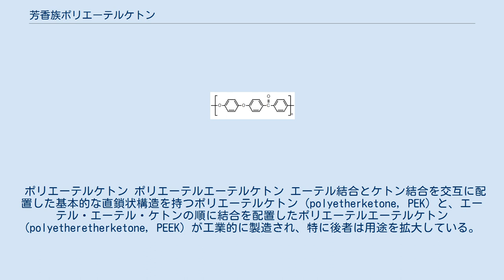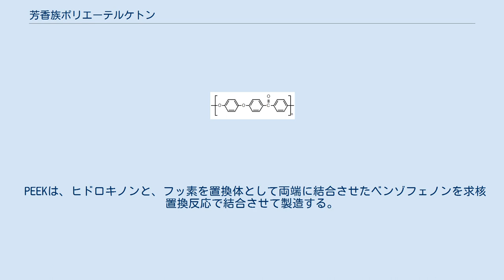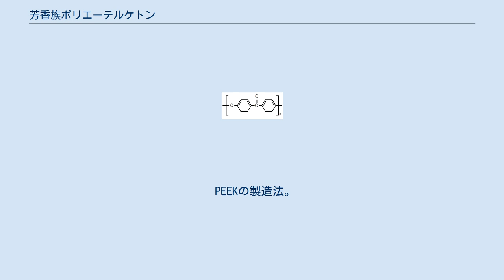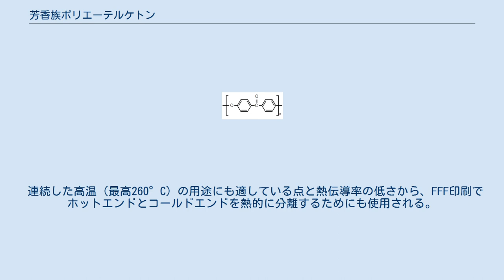芳香族ポリエーテルケトン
芳香族ポリエーテルケトン（ほうこうぞくポリエーテルケトン）は、ベンゼン環がエーテルとケトンにより結合した直鎖状ポリマー構造を持つ、結晶性の熱可塑性樹脂に属するポリマーの総称。
工業材料としてはポリエーテルエーテルケトン (PEEK) が有名である。
 ポリエーテルケトン ポリエーテルエーテルケトン エーテル結合とケトン結合を交互に配置した基本的な直鎖状構造を持つポリエーテルケトン (polyetherketone, PEK) と、エーテル・エーテル・ケトンの順に結合を配置したポリエーテルエーテルケトン (polyetheretherketone, PEEK) が工業的に製造され、特に後者は用途を拡大している。
これらの他に、結合の配置を変更したポリエーテルケトンケトン (polyetherketoneketone, PEKK) やポリエーテルエーテルケトンケトン (polyetheretherketoneketone, PEEKK) も芳香族ポリエーテルケトンの一種である。
 また、現在は研究段階にあるエステル結合を加えたポリエーテルケトンエステルもこの群に加わる。
 5種類の製法に大別される。
ただし工業化されているものは求核置換反応法と求電子置換反応法の2種類のみであり、残る3種類は特許開示がなされている。
 PEKは、フッ素と水酸基を置換体として各端に結合させたベンゾフェノンを求核置換反応で結合させて製造する。
 PEEKは、ヒドロキノンと、フッ素を置換体として両端に結合させたベンゾフェノンを求核置換反応で結合させて製造する。
触媒には炭酸カリウムなどを使用する。
 フッ素は置換体としては高価なため、塩素などの利用も研究されている。
 PEKは、片方にケトン基を介して求電子剤として塩素を結合させた、すなわちアシル基 −C(=O)Cl としたベンゾフェノンをフリーデル・クラフツ反応（求電子置換反応の一種）で結合させる。
触媒には塩化アルミニウムなどを使用する。
 PEKKは、ベンゾフェノンと、両端に求電子剤として塩素を結合させたケトン基を持つベンゼン環を、塩化アルミニウムなどを触媒として、フリーデル・クラフツ反応で結合させて製造する。
 この製法では分岐構造や異種結合が起こりやすく、反応のコントロールが難しい。
 PEEKの製造法。
工業化はされていない。
 タイコインターナショナルが特許を所有している。
出願はレイケム (Raychem Co.) だが、1999年の同社買収によって所有権が移転した。
 PEEKおよびPEKKの製造法。
 インペリアル・ケミカル・インダストリーズ(ICI)が特許を所有。
ユニオンカーバイド社が特許を所有。
 芳香族ポリエーテルケトンの先駆けとなったPEEKは1978年にICIが開発し、2年後に工業化した。
電線の絶縁被膜や自動車用オイルシールでの利用から、その高い耐熱性や機械的特性の良さから用途を拡大している。
 電線被膜や電気・電子関連部品。
エンジンなど高温部での使用を含む自動車関連部品。
ベアリング、ピストン部品、ポンプ。
 航空宇宙関連の材料部品。
鉛フリーはんだ素材、電子回路基板など。
 耐薬品性や耐腐食性機能を生かし、薬品・溶剤・腐食性ガス製造ラインの部品にも活用される。
 高速液体クロマトグラフィー用のカラム。
コンプレッサー用のプレートバルブ。
超高真空用途。
医療用インプラント用途。
 高解像度の磁気共鳴画像（MRI）を使用して、脳外科手術で頭蓋骨の一部を交換するために使用される。
 連続した高温（最高260°C）の用途にも適している点と熱伝導率の低さから、FFF印刷でホットエンドとコールドエンドを熱的に分離するためにも使用される。